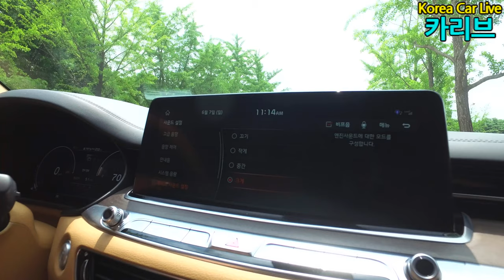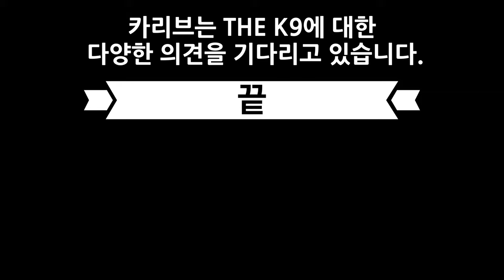3.8엔진보다 비싼 3.3 가솔린 터보 2021년형 THE K9 시승기 스팅어와 같은 심장을 가진 대형 세단은 어떤 느낌일까?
제네시스 G80과 비슷한 가격을 가진 기아 THE K9 외모와 내부의 달라진 점은 없다고 더 이상 말하고 싶지 않고 스팅어와 같은 엔진은 장착한 3.3 가솔린 터보를 장착한 K9은 어떤 느낌일까?

두 얼굴을 가진 THE K9에 대한 주행감을 사실적으로 알려드립니다.

개별소비세 포함
가솔린 3.8 기본 모델 가격
플래티넘 5,437만 원,
플래티넘 베스트 셀렉션Ⅰ6,47만 원,
그랜드 플래티넘 6,837만원,
그랜드 플래티넘 베스트 셀렉션 Ⅱ 7,642만 원,

가솔린 3.3 터보 기본 모델 가격
마스터즈 6,557만 원
그랜드 마스터즈 7,317만 원
그랜드 마스터즈 베스트 셀렉션 Ⅱ 8,122만 원

가솔린 5.0
퀀텀 9,232만 원이다.
(※개별소비세는 1.5% 기준)라고 합니다.